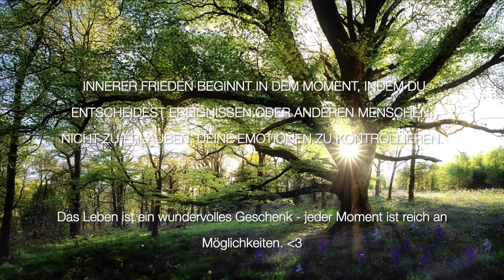Selbstbewusstsein stärken | kraftvolle Affirmationen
Diese Meditation für dein Selbstbewusstsein soll dir helfen dein Selbstvertrauen zu stärken und dich auch innerlich stärken, um dich daran zu erinnern, wie wertvoll du bist.
Du kannst dein Selbstbewusstsein stärken indem du diese Meditation täglich hörst um dein Unterbewusstsein umzuprogrammieren. So kannst du dir dein Leben erschaffen, das du dir wünschst.
Schenke dir diese Auszeit für dich und tanke dich auf mit positiven Glaubenssätzen und Motivation.

Namaste,
Andrea

♥️ Wenn dir das Video gefällt, klick gerne auf den Like Button und schreib mir dein Feedback in die Kommentare.